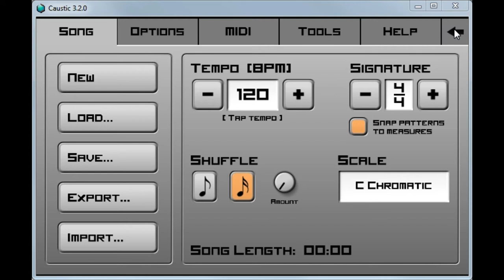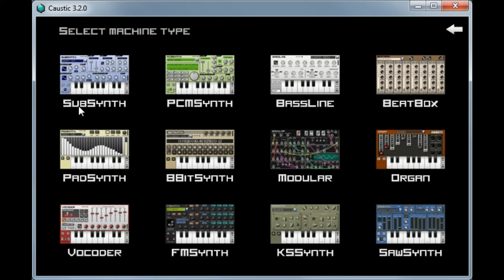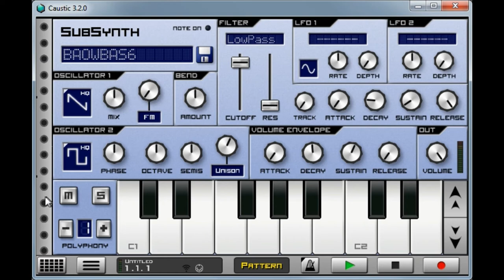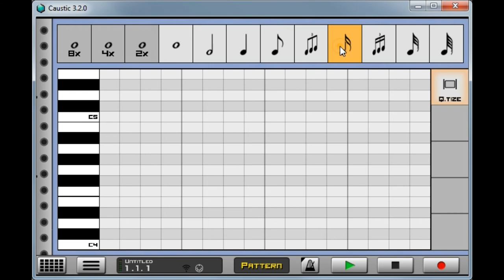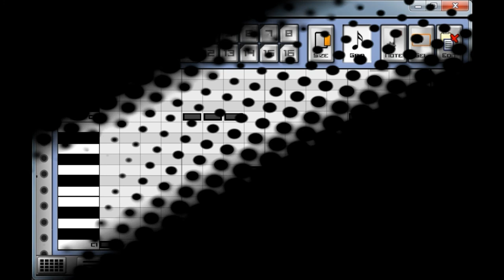Caustic 3 - basic learning object. Swedish with English subtitles.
This small video was made for a small course in user support, at the University of Skövde / Sweden. For Caustic 3 users this is probably ridiculously basic knowledge of the program, but for those who struggle to understand the basic concept, this might be a good start.

Note that this is in Swedish language, but there's English subtitles available.

This is supposedly to be seen as the first video in a series of learning objects, but the only episode available in reality is this one :).

One ought to need some basic music theory to understand this.

Oh, btw. Sorry for the quite lousy microphone sound, but the vocal recording was done in quite a hurry.